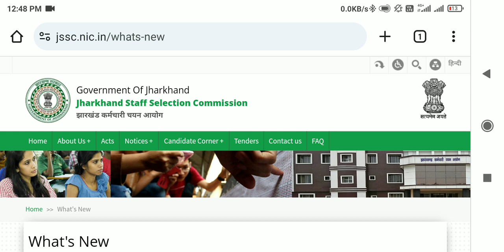jssc je answer key 2023 || jssc je result 2023